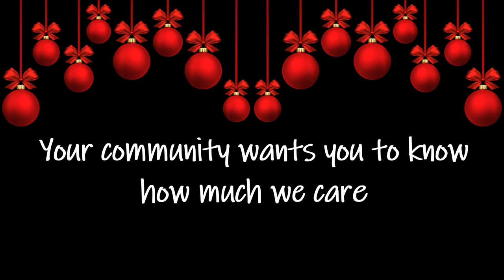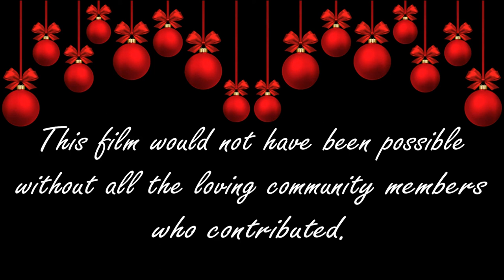Cape Breton Holiday Happiness for Seniors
Video Credits

Becky Bourinot & Adam Cooke – Telile Community Television – Arichat

George Marshall & Noelle Doucette – Potlotek

Rotary Men’s Club of Port Hawkesbuty

The Acadian Day Concert Organizers

Mary Janet MacDonald – Tunes & Wooden Spoons

Jeremy White

Broussard Family

Rita Warner – Story Time

Adam & Cathy Cooke

Magdalene & Ray

Micheline Landry

Ashley MacIssac

Stanley & Sharon Jacobson - Hannaka

Denise Reynolds

Strait Area Filipino Society (SAFS Dancers)

Alex Seufert – German Xmas

Echo

Laurie & Joe Tretina – BiHi

Marcellin Chaisson & Alfred LeBlanc

Red Bull Singers – Honor Song

George Marshall – Smudging Ceremony

Eskasoni Grass Dancers

Kalolin Johnson – Gentle Warrior song

Celtic Touch Dancers

Wendy & family

Tara Paon – Fire Dancer – DVD Developer & Editor

Contributors

Telile Community Television

Schools Plus Programs – Strait Richmond Area

La Picasse – Petite-de-Grat

Grand river seniors Club – Grand River

The L’Ardoise Mens’ Club

The Jolly Club – L’Ardoise

L’Ardoise Community Centre

CWL & River Bourgeous Seniors Group – River Bourgeous

Head of the Bay Seniors Club – West Bay

Le Regroupement de aines et Aines la Nouvelle-Ecosse

Riverdale Seniors Club – Evanston

Strait Area Evergreen senior Citizens’ Club – Port Hawkesbury

VON-CB – Richmond County

Potlotek

IsleMadame New Horizons Seniors Club

Rocky Bay Irish Club

Fleur de-Lis Tea Room & Diner – port Hawkesbury

The BaRyKin Café & Bakery – Port Hawkesbury

Louie’s Cosy Corner – St. Peter’s

The Seal Cove Restaurant – Louisdale

Island Nest – Arichat

NSLC – St. Peter’s

Louisdale Co-op – Louisdale

Charles Forest C-op – Arichat

Many Strait-Richmond Area Community Members

Dr. Kingston Memorial Community Health Centre – L’Adoise